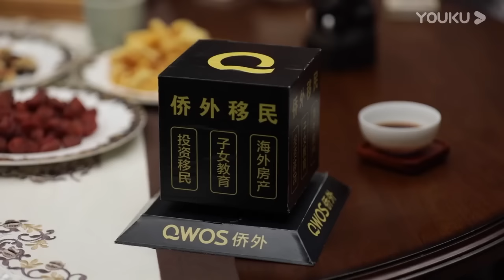越穷越卷，越卷越穷，为什么社会富裕了，穷人却难翻身？窦文涛